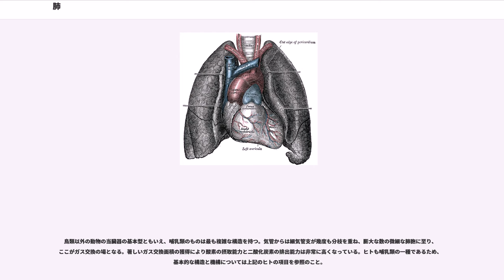肺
肺（はい、）は、脊椎動物の器官の1つである。肺臓とも呼ばれる。空気中から得た酸素を体内に取り込んだり、老廃物である二酸化炭素を空気中に排出する役割（呼吸）を持つ。これに対して水中から得た酸素を取り込み、水中に排出する器官が鰓（えら）である。

なお、無脊椎動物においても、体内に一定の腔所を持ち、その内側でガス交換を行う器官をこう呼ぶ。節足動物のクモ型綱、軟体動物の腹足綱にその例がある。

ヒトの場合、重さは両肺で男性が約1kg、女性は約0.9kgほどあり、胸腔の大部分を占め、主に気道と血管からなり、ガス交換のため両者は肺胞で接している。肺胞は約3億個で、総表面積は約70m。

横隔膜・肋間筋に囲まれた胸郭中にあり、肺の表面を覆っている漿膜を胸膜と言い、横隔膜や肋間筋を裏打ちしている。肺を覆っている胸膜を臓側胸膜（肺胸膜、漿液である胸膜内液で満たされている。

左と右、2つに分れているが、形状は左右対称にはなっておらず、右肺は上から順に上葉・中葉・下葉からなり、左肺はやや小さく上葉・下葉からなる。この5つの肺葉を大葉と言い、大葉はさらに細かく10の肺区域に分けられる。それぞれ上部は尖っており、肺尖。下面は平らであり、肺底と呼ばれている。左肺に中葉がないのは、左右の肺を隔てる縦隔にある心臓が体幹の中心よりも左に寄っており、その分スペースが小さいためである。

口や鼻から入る空気の通り道を気道と言い、咽頭で一つになり、喉頭で食道から前方に枝分れして気管となり、縦隔で左右に枝分れして気管支になる。

右肺は3葉あるので右気管支は気管から約25°の角度で枝分れする。左肺は心臓の分だけ上に寄っているので左気管支は気管から約35-45°の角度で枝分れする。
気管支は大葉へ向けて分岐し、さらに肺小葉に向けて分岐する。分枝を繰り返して軟骨を持たない複数弾性繊維を豊富に持つ終末細気管支を経て呼吸細気管支になり、その先端には肺胞がブドウのように密集している。枝分かれは一定の法則に従って自己組織化するため、フラクタル構造になっている。

気管支には杯細胞や線毛細胞がある。細気管支にはクララ細胞がある。肺胞にはI型肺胞上皮細胞、II型肺胞上皮細胞がある。気管支にある杯細胞は気管粘液を出して湿度を保ち、線毛細胞は線毛運動によって吸気に混入した細菌等を咽頭へ流し戻す。これらの生理機能が正常に働いていれば肺胞は無菌に保たれているので、網細血管が直接空気と触れても細菌感染などは起こさない。

肺胞は、厚さ約0.1μmの扁平上皮である呼吸上皮細胞（肺胞上皮細胞）が直径約0.1-0.2mmの球状になり、空洞（肺胞気）を取り囲む構造を持つ。両肺合わせて約3億個がある肺胞では、内部に入り込んだ空気とそれを取り囲む多くの毛細血管の間でガス交換を行う場所であり、面積を広げると約70mになる。毛細血管は内皮細胞に走り、呼吸上皮細胞との間に基底膜がある。厚さ約0.5μmのこれら3層は血液空気関門と言う。肺胞は弾性繊維で覆われ平滑筋を持たない。そのため、伸展はもっぱら気圧の変化によるものである。肺胞でガス交換が行われる時は、I型肺胞上皮細胞が特に能動交換は行う訳ではなく、単にガス濃度の自然勾配によって受動交換が行われる。このため広い交換面積が必要になる。

肺胞上皮細胞内には、異物に対する免疫を持つマクロファージ(肺胞マクロファージ)や単球や、肺胞がひしゃげるのを防止するため脂質の表面活性物質を分泌するサーファクタント分泌細胞などがある。肺胞にあるI型肺胞上皮細胞は薄い細胞で交換されるガスの通り道になっている。II型肺胞上皮細胞は厚い細胞で肺サーファクタントを出している。肺胞は極めて小さいので、そのままでは水の表面張力によって潰れてしまう。そのため表面活性物質を出して表面張力を下げて、肺胞が潰れない様にしている。肺表面活性物質は胎生28週頃になってやっと出始めるため、妊娠28週以前に出産すると呼吸ができない新生児呼吸窮迫症候群 (RDS) になる危険性が極めて高い。そのような児のために現在は人工のサーファクタントを用いて、呼吸できる環境にするのが一般的である。肺の血管内皮細胞はアンギオテンシン変換酵素 (ACE) を内分泌する。

大葉中ではお互いに穴でつながっているので、細菌性肺炎などを放置すると大葉性肺炎になる。

流れる血管には大きく2系統があり、血液ガス交換のための系統を機能血管といい、いま1つは栄養血管と言う系統であり当臓器を養うためのものである。

機能血管は心臓の右心室か...